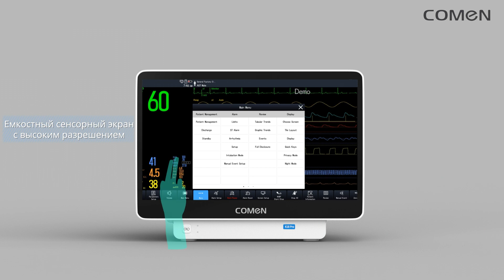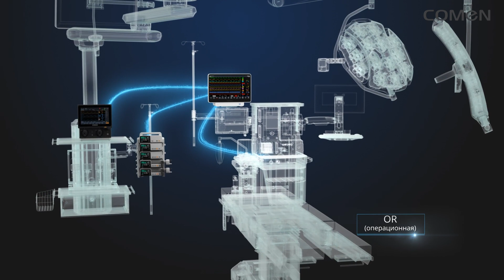COMEN K Серия Монитор пациента высокого класса